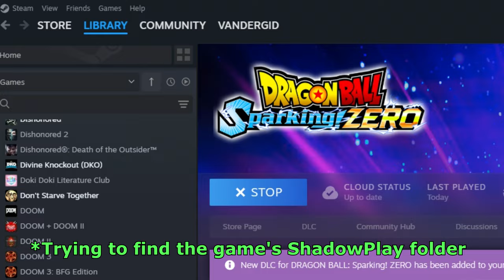Let's Train! - Dragonball Sparking Zero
Sorry, Piccolio.

I may be late, but it took me a day to upload a new game and that's a record in my book.